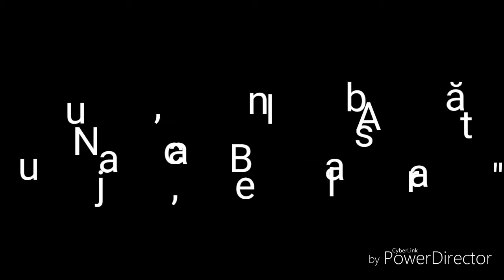ATENȚIE ! Nu juca,, Balena Albastră !!!